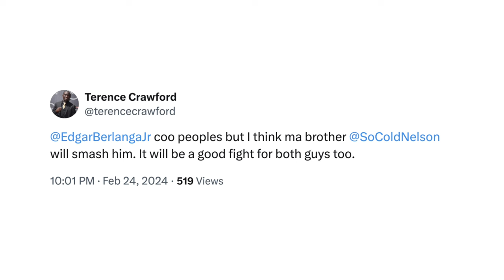Terence Crawford GIVES Edgar Berlanga COLD Warning; TELLS him Steven Nelson WILL SMASH HIM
FightHype's Kevin Garcia is on the scene at the Caribe Royale Resort in Orlando, Florida where super middleweight contender Edgar Berlanga return to the ring on February 24 when he takes on fellow contender Padraig McCrory.  You don't want to miss what went down before, during, and after the fight. Check it out!